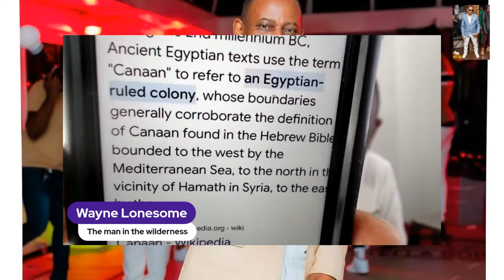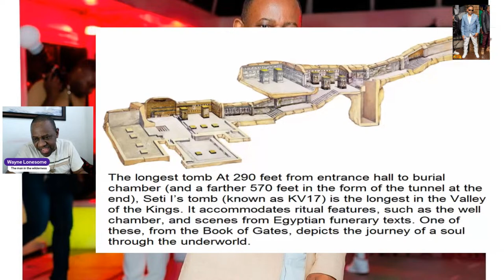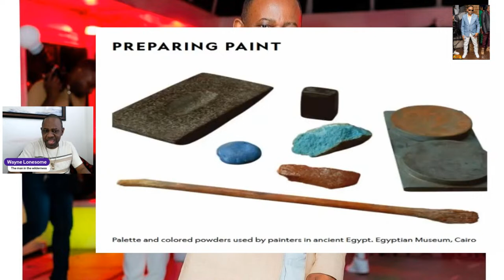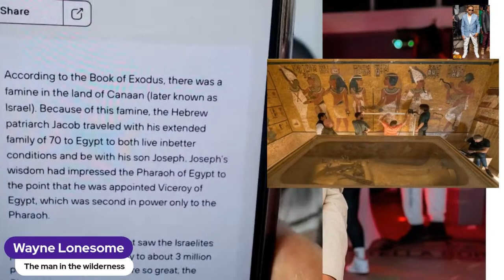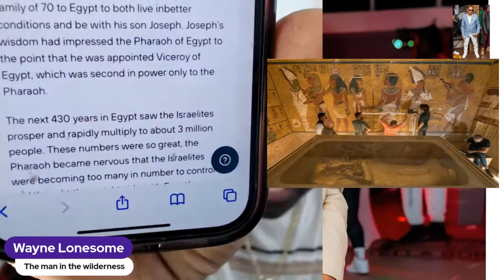The Real descendants of Egypt and Isreael . Facts Check. Civics Class